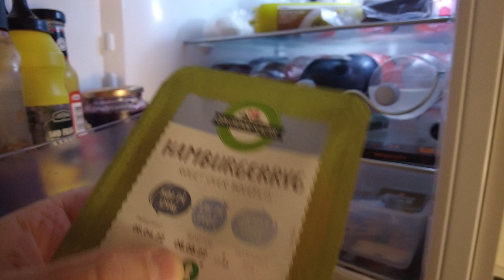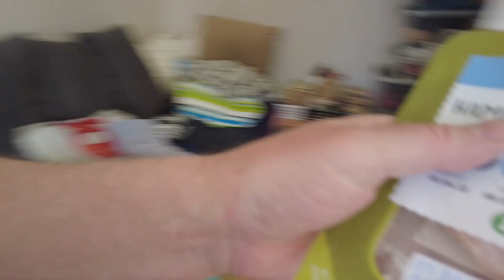MongoTV_8763 - NY FORSYNING AF MAD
God FREDAG og weekend :-) Så var jeg heldig igen. Jeg har fået en lille forsyning at mere mad. Så det pakker jeg lige sammen og ind i kølekab og fryser, imens jeg snakker. Klokken den er 14.56 og 15 snart. Det er super fint vejr udenfor, som næsten sommer, men jeg skall ikke ud i dag. Jeg har ingen penge  at bruge af i denne weeklend før mine YouTube penge måske kommer på mandag. Kom godt igennem weekend også.